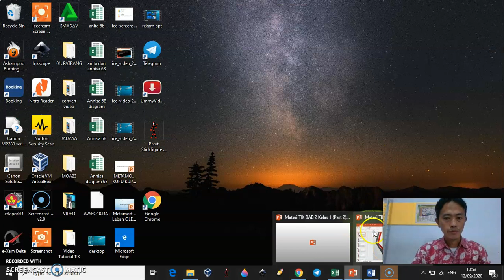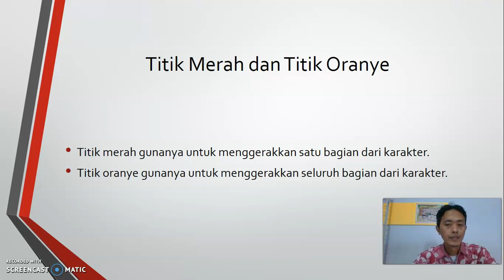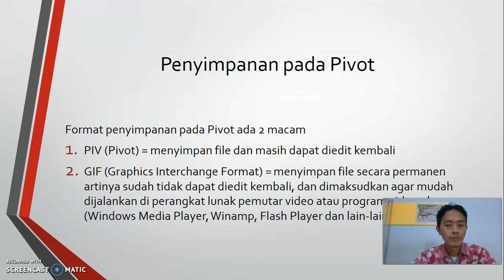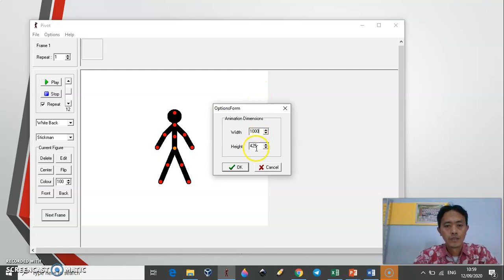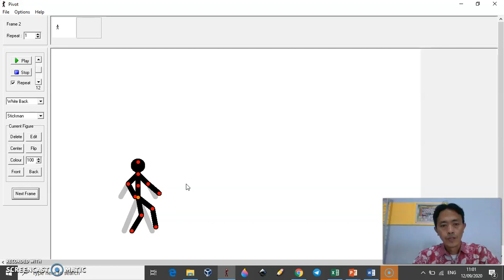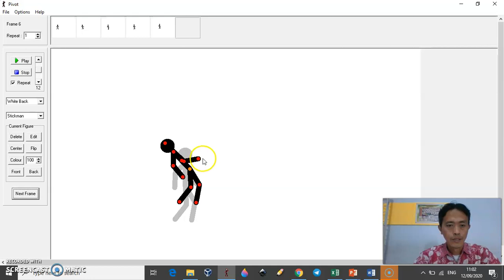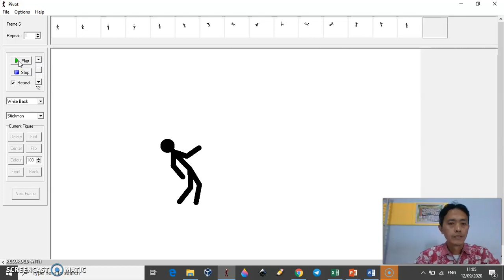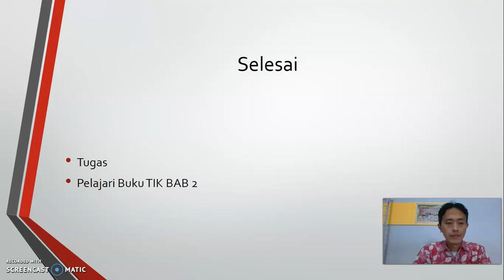Materi TIK BAB 2 Kelas 4 Part 2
Pembelajaran daring dalam masa BDR untuk mata pelajaran Teknologi Informasi dan Komunikasi (TIK) pada SDN JEMBER LOR 03

Video ini di upload sebagai salah satu cara untuk mengenalkan TIK kepada anak-anak di usia dini di dalam pandemi Covid-19.

Mohon maaf, jika masih terdapat banyak kesalahan baik materi maupun dalam penyampaian.

Semoga bermanfaat, selamat belajar dan semangat belajar.
Terima kasih.